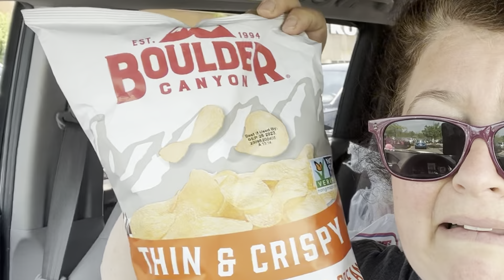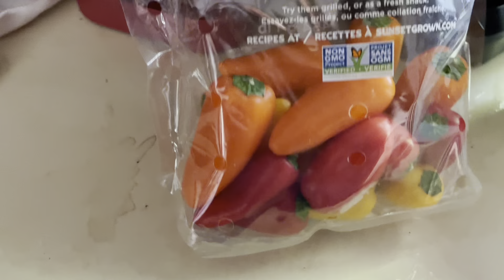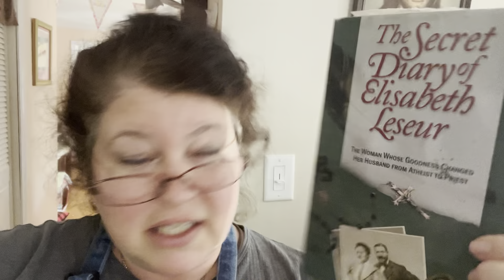Should I Take These Hormones?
What hormones am I talking about? The doctor offered for me to take hormones to lose weight. We shall see! It sounds good I’ll tell you an update also on what I have done weight wise￼  Let’s go!￼